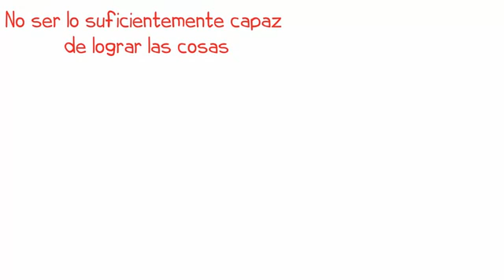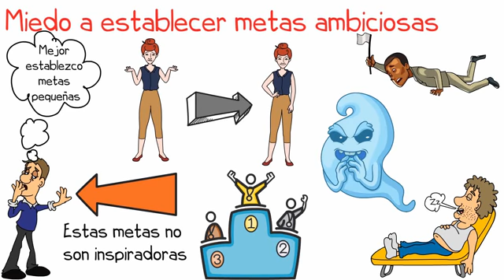💔 Que te aleja de tus sueños. MIEDO al fracaso.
Factores psicológicos